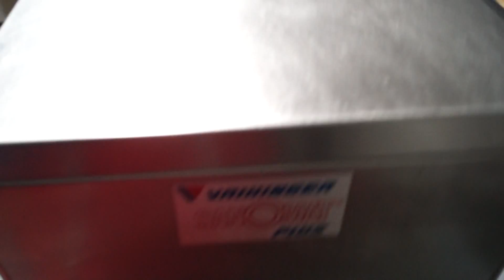AUTOMAT MASZYNA DO BITEJ ŚMIETANY SANOMAT PLUS 5 LITRÓW SPRZEDAM tel. 602488446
Witam
Posiadam do sprzedania automat do robienia na bieżąco bitej śmietany.
Idealnie nadaje się do małej gastronomi np. nad morzem do cukierni , naleśnikarni, lodziarni.
Udzielam na urządzenia GWARANCJI NA 12 LUB 24 MIESIĄCE
Posiadam serwis urządzeń i dostęp do wszystkich części zamiennych.
Zajmuję się tym od 12 lat . Posiadam bardzo duże doświadczenie w tej dziedzinie.

lub po prostu zadzwoń 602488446

Pozdrawiam